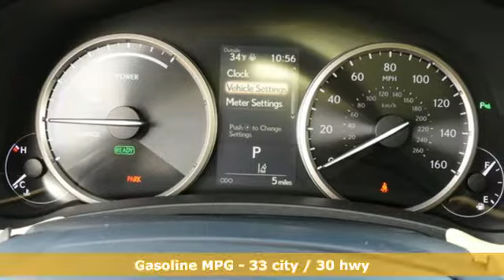New 2019 Lexus NX Chantilly Dale City VA DC, MD NXK2109454 - SOLD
Year: 2019
Make: Lexus
Model: NX
Trim: NX 300h AWD
Engine: 152 L 4 Cyl. Cyl.
Color: Caviar
Interior: Creme
Stock #: NXK2109454
VIN: JTJBJRBZ9K2109454
Packages P Z1 Cargo Mat / Cargo Net / Key Gloves / Wheel Locks Accessories F CP Comfort Package: Electrochromic (Auto-Dimming) Outer Mirrors with Blind Spot Monitor (BSM), Rear Cross Traffic Alert, Heated, Reverse Tilt, Heated/Ventilated Front Seats F EC Electrochromic (Auto-Dimming) Inside Rear View Mirror with Compass and Lexus Homelink Garage Door Opener F PA Intuitive Parking Assist with Auto Brake F PB Power Back Door with Kick Sensor F SR Power Tilt & Slide Moonroof P 3T Roof Rack Cross Bars P DF Door Edge Film by 3M P MF Mud Guards

Address:
13909 Lee Jackson Memorial Hwy